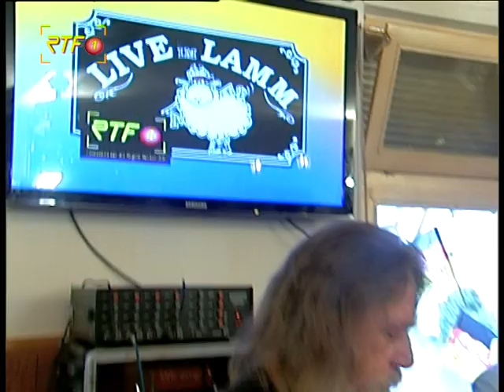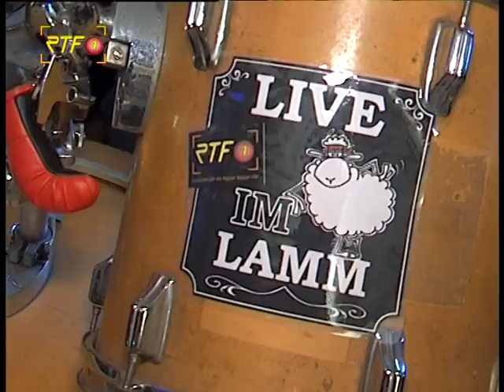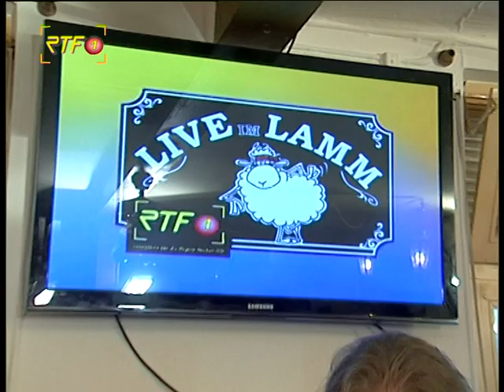Live im Lamm Juni 2012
Kneipentalk aus dem Gasthof "Lamm"
in Reutlingen-Oferdingen vom 12.06.12
zu Gast: Ines Martinez